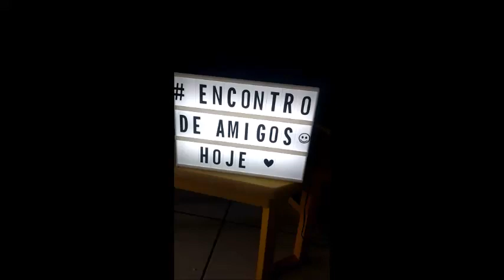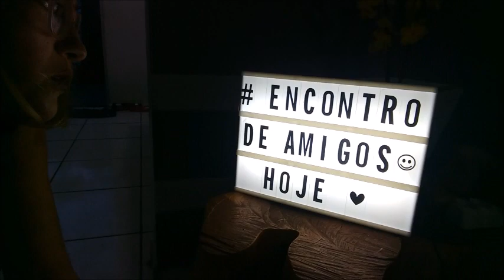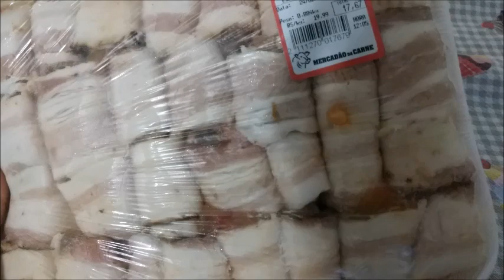Vlog: Encontro de amigos/ churrasco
Encontro de amigos,  churrasco comemoração 1 ano de casa nova 🙏 gratidão por tudo🤗